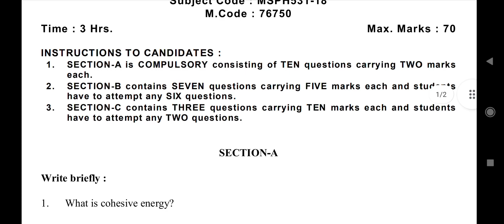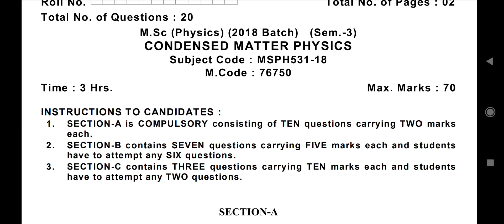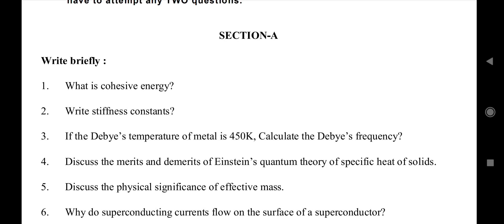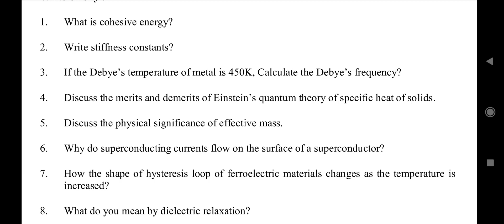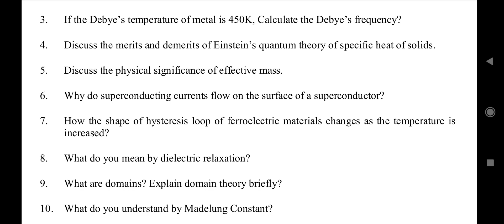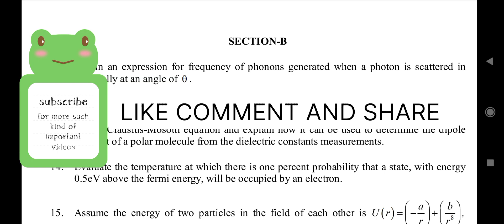CONDENSED MATTER PHYSICS | MSc phsyics | SVIET BANUR | IKGPTU MSC PHYSICS | stiffness constant